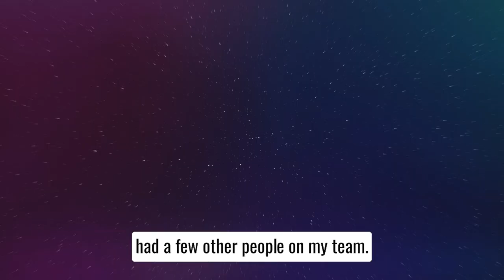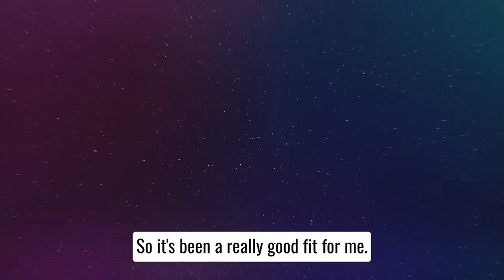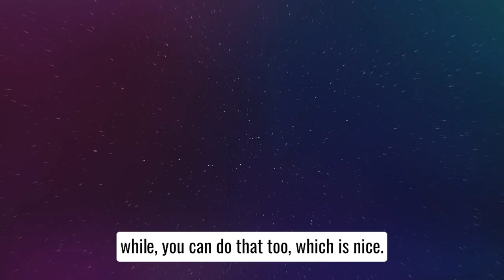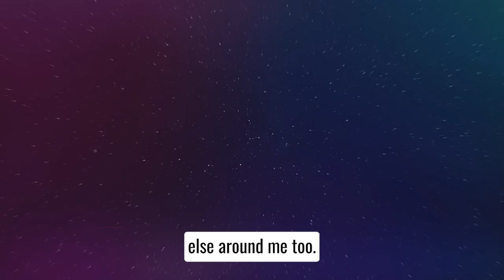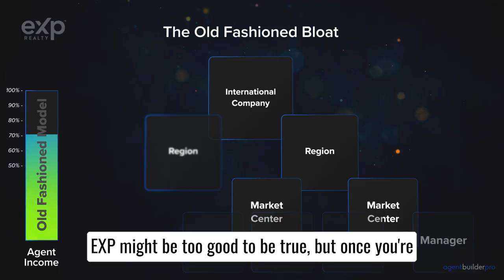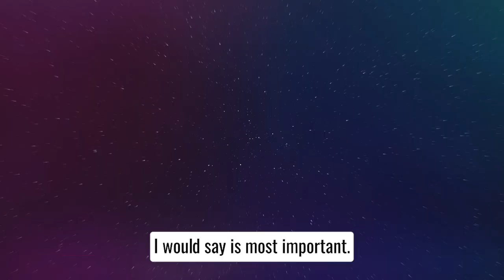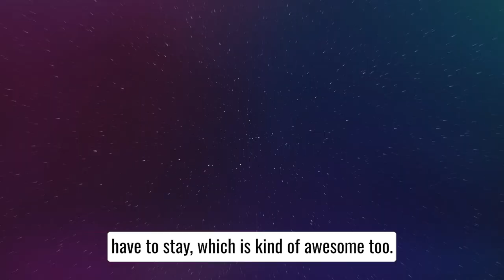A reason to wake up in the morning | Sara Irving | Matthew Stewart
Owner and Principal Broker, Sara Irving is in her 19th year of real estate and gets excited about every sale like it is her very first one. She started her career in Eugene and moved to the Portland area in 2009. Sara is a resolute Realtor that genuinely cares about her clients, their lives, and their hard-earned investments.

25+ years and hundreds of homes SOLD SUCCESS EXPERIENCE you can trust!"

**If you would like to learn more about eXp or have specific questions about the model, it's advantages, disadvantages, and whether it would be a good fit for you, your team, or your brokerage, give Matthew Stewart a Call/WhatsApp Me

Segments -
0:00 Sara Irving
0:7 How long have you been at eXp?
0:14 where did you come from?
0:30 Why did you move?
1:14 How did you hear about exp?
2:03 What do you love about exp so far?
2:49 Sum up matthews group in 3 words
3:38 What are you looking forward to most about expcon
4:18 What are you looking forward to with exp coming up for your business?
5:07 Anything else you wanna share?
6:36 Why should we move to exp?
8:47 Broker to broker, shouldering your pressure